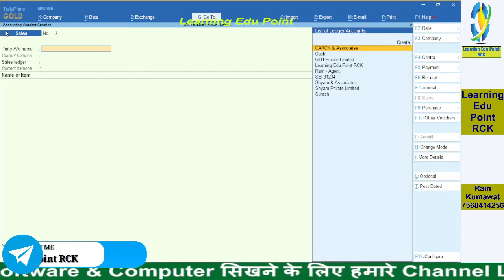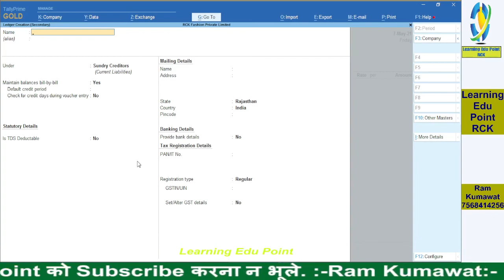71 How to Create Ledger from Transaction or Reporting in Tally Prime 1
00:00 Tally Prime
01:00 Tally Prime1
02:00 Tally Prime2
03:00 Tally Prime3
04:00 Tally Prime4
05:00 Tally Prime5
06:00 Tally Prime6
07:00 Tally Prime7
08:00 Tally Prime8
09:00 Tally Prime9
10:00 Tally Prime10
11:00 Tally Prime11
12:00 Tally Prime12 Telegram channel link

Excel Tutorial
Word Tutorial
Power point Tutorial
Tally Tutorial
Busy Tutorial
Busywin Tutorial
whatsapp Trick
facebook Trick
Instagram follower trick
Instagram Trick